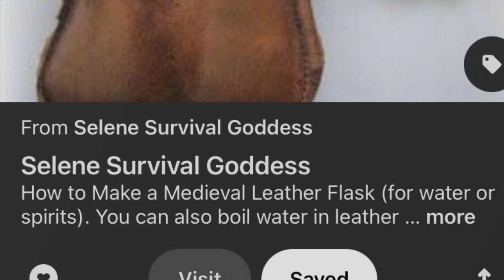Weary Traveller | Part Four | Props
Hey everyone!

Here’s a new project I’ve been working on!!
Music has always inspired me , and recently I’ve been listening exclusive to Christian music, I find it really helps my walk in my faith.

This look is inspired by “Weary Traveler” by Jordan St. Cyr.

I always try to find verses that work along side the musical inspiration, especially if it’s not a hymn song.

This is part four , making the props. I made a travel sac, water canteen, and knife holder. Eventually I will be getting some photos done in the summer!